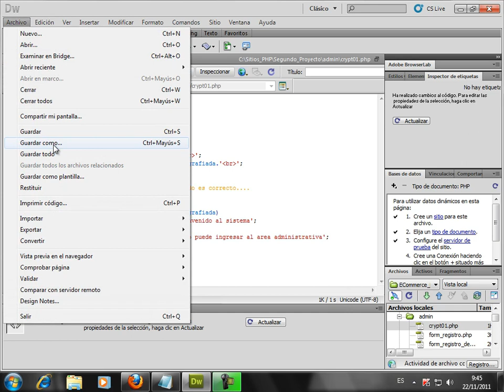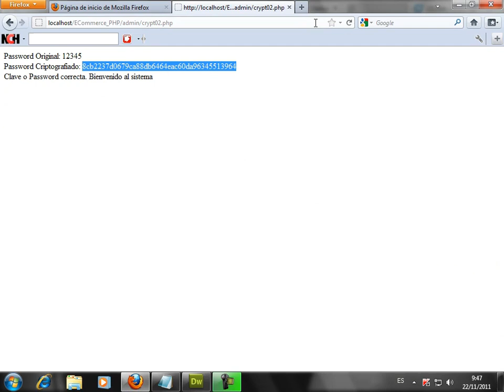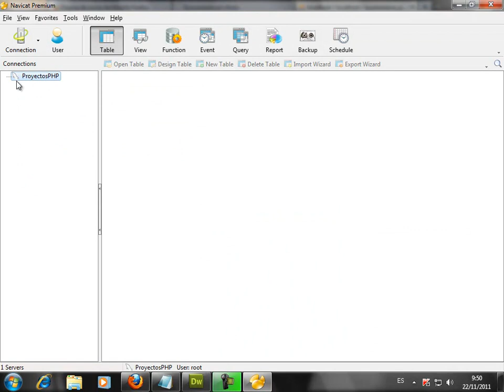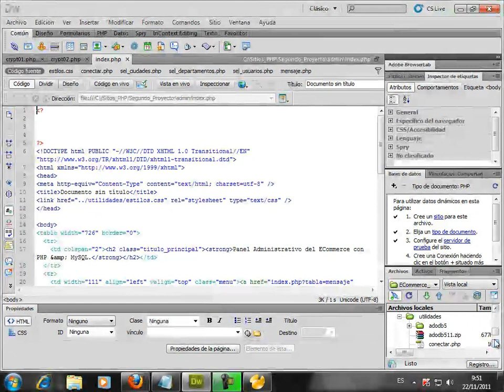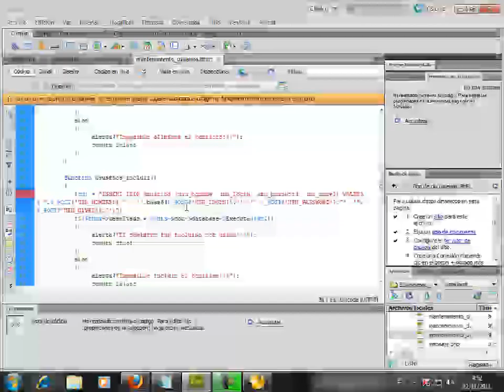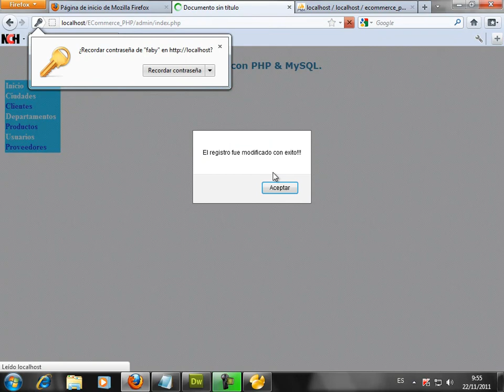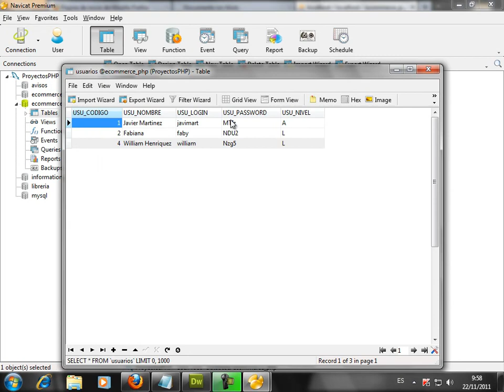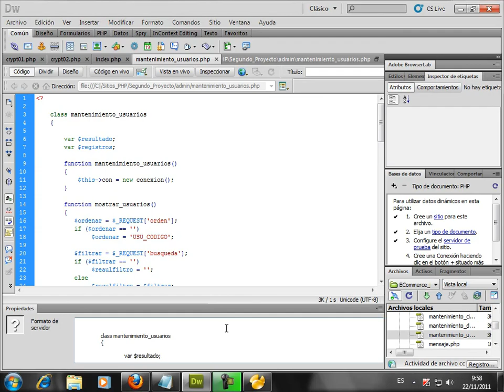VIDEO NO. 41 - PROYECTO 02 - Desarrollo de un ECommerce desde cero con PHP & MySQL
Uso de criptografia de datos con ejemplo SHA1. Uso de criptografia BASE 64 usando la función base64_encode desde un ejemplo de código en PHP. Revisar como se almacenan los datos criptografiados en el PHPMyADMIN.

Este curso NO ES GRATUITO y se imparte a la par de otros 3 proyectos completos en un lapso de 10 meses. Su inversión la amortizas en cómodas cuotas mensuales. Debes ser suscriptor voluntario a nuestros boletines gratuitos para recibir las promociones mensuales.